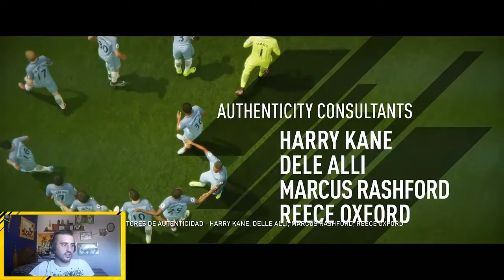EMPIEZA LA LEYENDA | ALEX HUNTER - EL CAMINO #1 | FIFA 17 MODO HISTORIA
Por primera vez en FIFA, podrás vivir tu propia historia dentro y fuera del campo con la próxima estrella prometedora de la Premier League, Alex Hunter. Juega en cualquier club de la Premier League para los mánagers auténticos y junto a algunos de los mejores jugadores del planeta. Vivirás mundos completamente nuevos en FIFA 17 al experimentar los puntos emotivos más altos y más bajos en El Camino.

Mis Redes

Recomendaciones

Las voy cambiando mucho pero...
- Musica intro: Los Burlaos
- Musica de la outro: Alfons - Ganjaman